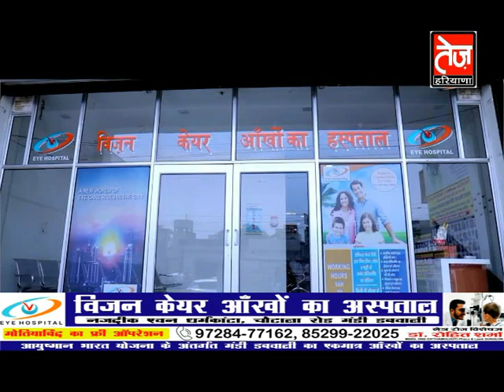डबवाली में नही रुकेगी जम्मूतवी ट्रैन? MP दुग्गल के दावे का बड़ा सच